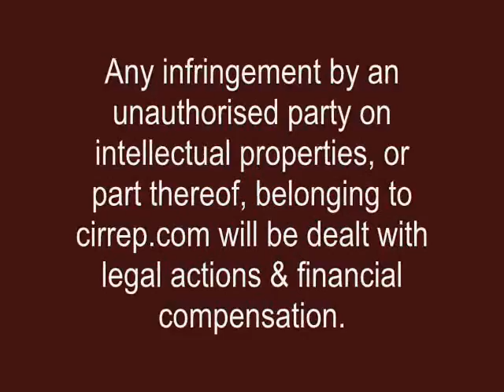Very Rare Opportunity! City-sited Warehouse-Workshop@Adelaide